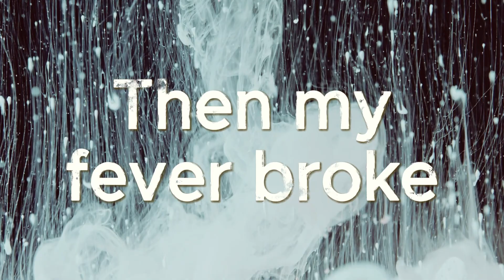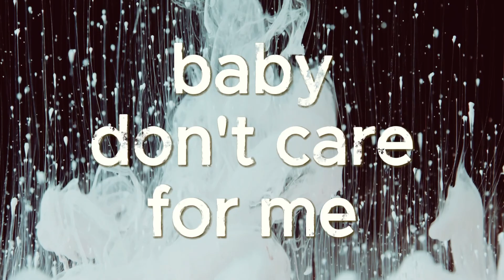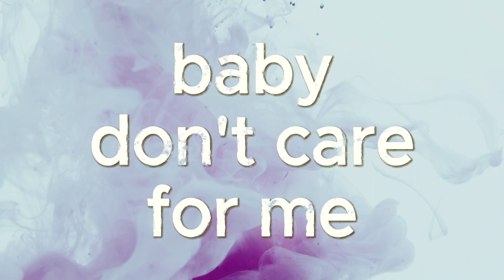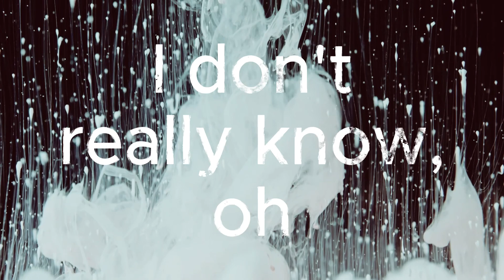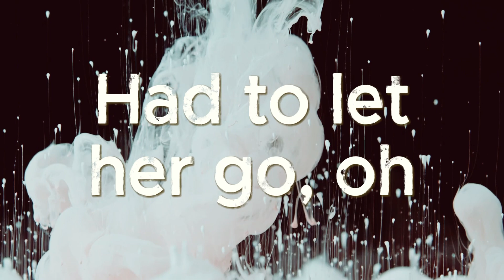QOTSA - Emotion Sickness (lyrics)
Queens of the Stone Age - Emotion Sickness (lyrics)
In Times New Roman... (2023)